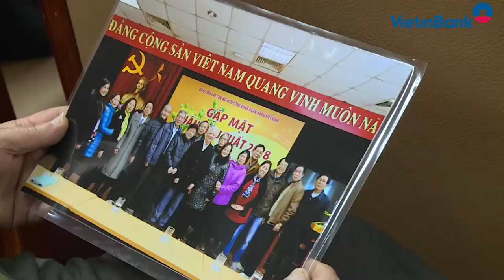Ban Liên lạc cán bộ hưu Công đoàn Ngân hàng Việt Nam gặp mặt đón Xuân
Sáng ngày 18/1/2019, tại Trụ sở chính VietinBank đã diễn ra buổi Gặp mặt đón Xuân Kỷ Hợi của Ban Liên lạc cán bộ hưu Công đoàn Ngân hàng Việt Nam (Ban Liên lạc). Phát biểu tại buổi gặp mặt, ông Lê Đức Thọ - Bí thư Đảng ủy, Chủ tịch HĐQT VietinBank đã gửi lời chúc sức khỏe, chúc mừng năm mới hạnh phúc, an khang, thịnh vượng tới toàn thể Ban Liên lạc đồng thời thông báo những thành tích nổi bật mà VietinBank đã đạt được trong năm 2018 vừa qua...